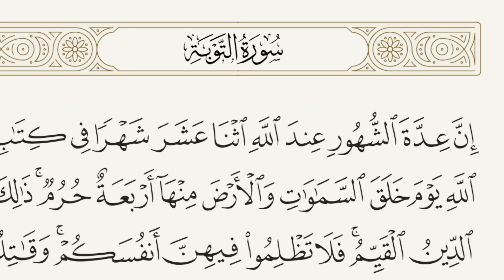Bisha Dul-Qicda Oo Kamid Ah Bilaha La Barakeeyay, Sideen Uga FAA'IDEYSAANAA??:: Dr Ahmed Al-Yamani